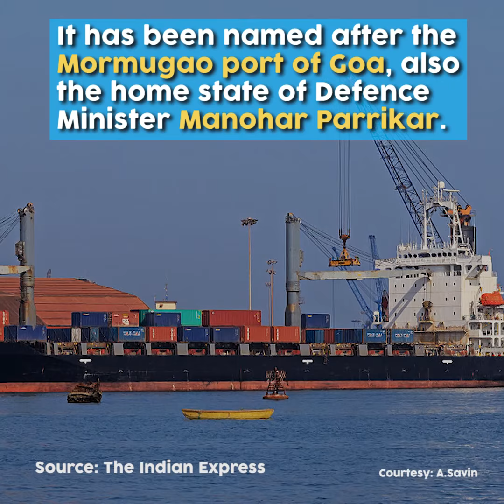Lethal Mormugao- India’s Advanced Guided-Missile Destroyer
INS Mormugao, the indigenously built guided missile destroyer is the frontline warship of India, including the indigenous aircraft carrier it was launched on 17th September. Know more about lethal Mormugao In2Minutes.